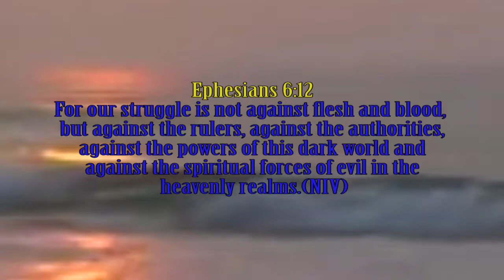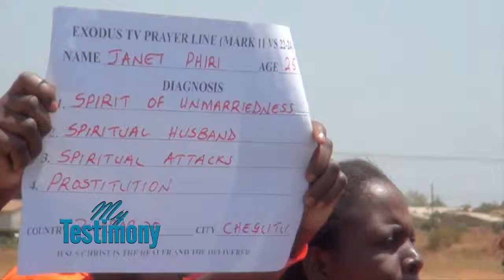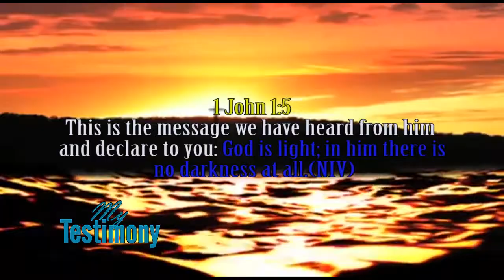MUST WATCH: PROPHET B. CHIZA DELIVERS A HARLOT!!!